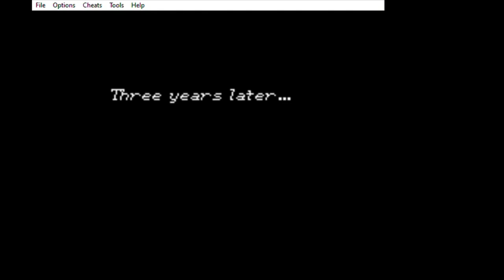Golden Sun | The Village is in Danger! | No Commentary | Game Boy Advance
This week is all about the Game Boy Advance RPG, Golden Sun!